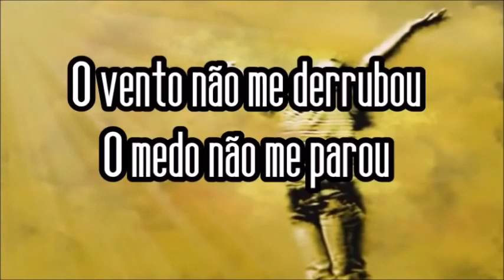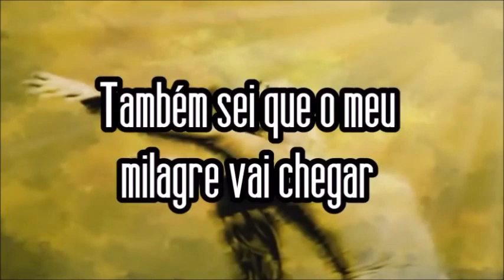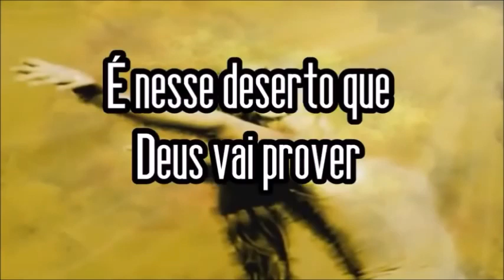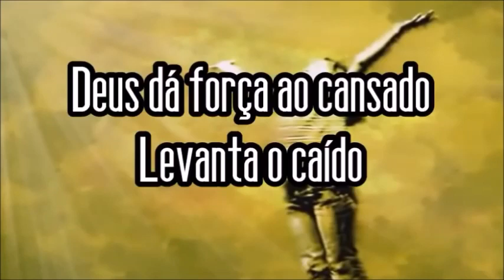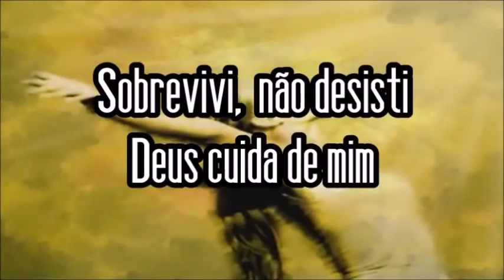Playback Shirley Carvalhaes Sobrevivi 2 Tons Acima